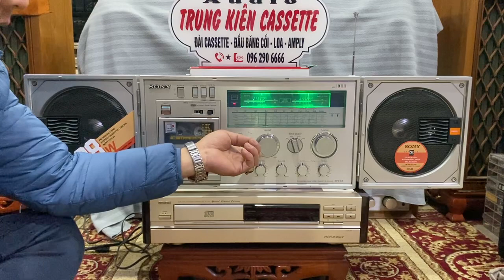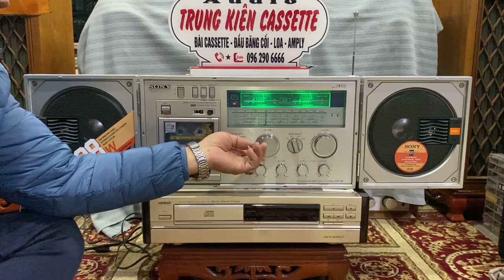Cassette SONY -CFS-88 đẹp tuyệt vời giá 11 triệu 500n LH ;0962906666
Sony CFS-88
Chất lừ
Nghe hay bày đẹp
Model cực gấu
Hàng ship Nhật
Đã bảo dưỡng hoàn hảo
Điện 100v
FM -108
Dây nguồn theo máy
các bác yêu ALO - Kiên em ạ
Ship toàn quốc .
Giá 11 triệu 500 n
Để xem các VIDEO tương tự . Được cập Nhật hàng ngày . Mời quý khách bấm
Nút ; Đăng ký để được nhận thông báo
Trung Kiên cassette xin chân thành cảm ơn .
Đ/c  nhà 83 ngõ 193 phố nam dư - lĩnh nam -Hoàng mai - Hà Nội